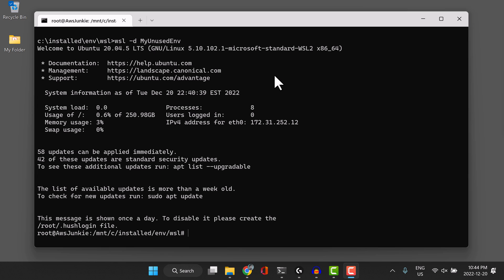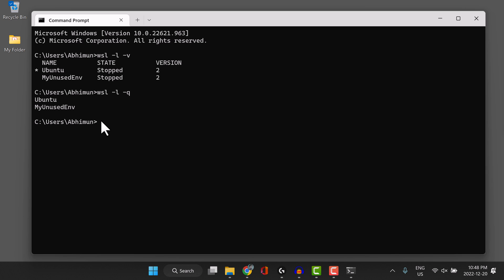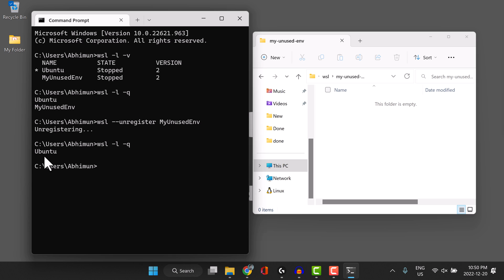How to delete Linux from WSL | Windows Subsystem for Linux -Windows 11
This video explains how to Remove Linux Distro from WSL (Windows Subsystem for Linux) running on Windows 10 or Windows 11.

Have also posted the step by step details in the following article

00:00 Introduction
00:21 List Linux distros (wsl -l -v)
01:27 Unregister/Remove (wsl --unregister Distro)
01:49 Verify
02:11 Thank You!

How to remove ubuntu in WSL?
How to uninstall kali linux from WSL?
How to remove linux in WSL Windows 11?